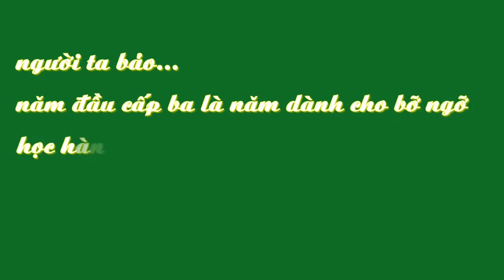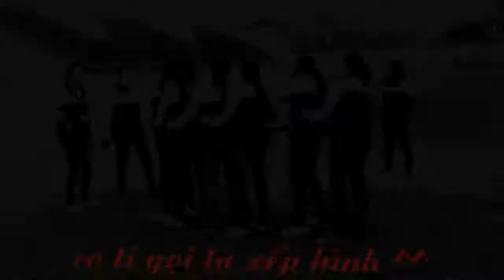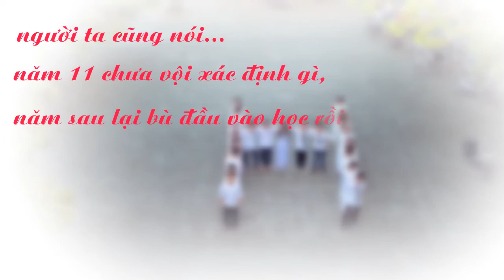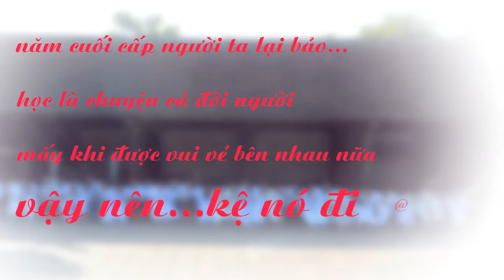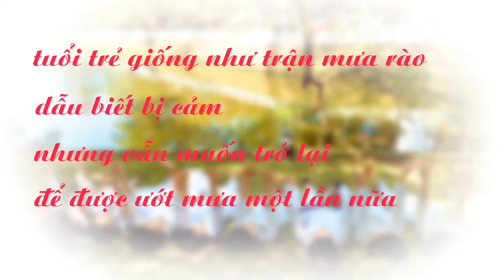CHUYÊN HOÁ K52 THPT SƠN TÂY_Tạm biệt cấp 3_trường cũ cạnh Thành Cổ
quãng đời cấp ba giống như một chuyến tàu tốc hành, vội vàng, ầm ĩ trở biết bao ước mơ hoài bão của tuổi trẻ.
tiếc vì khi tàu về ga cuối hành khách trên xe đi về hướng vô định.

cảm ơn cô Thủy, Thầy Khôi, thầy Hào, cảm ơn cô Hằng đã giao bài tập đóng phim giangvangiang ;)) em cũng không nhớ tên tác phẩm nữa, à, người cầm quyền khôi phục uy quyền, hiện em đang tưởng tượng cô sẽ cho cả mấy khóa sau xem cái clip này, để minh họa hihi, lúc đó cô nhớ nhắc lại là các anh chị ngoan ngoãn lắm nhé cô :)))
cảm ơn trường cấp 3 Sơn Tây, nghe đồn là trường sắp bị chuyển đi, thực ra thì 96 vốn không có số hưởng mà ;)))
cảm ơn cảm ơn cảm ơn
(điều quan trọng phải nhắc lại 3 lần)